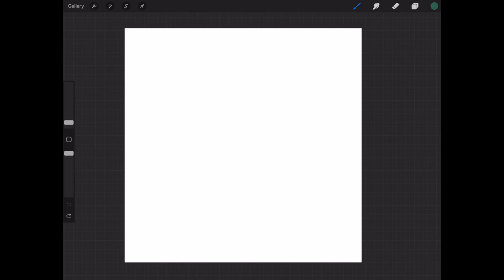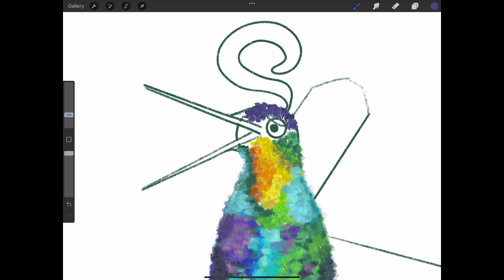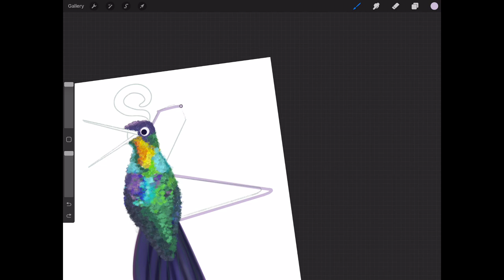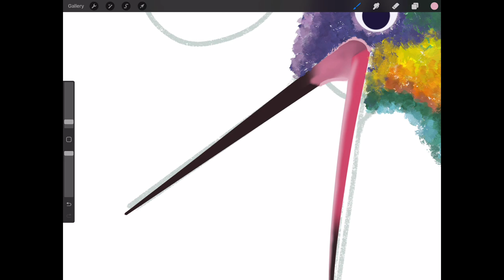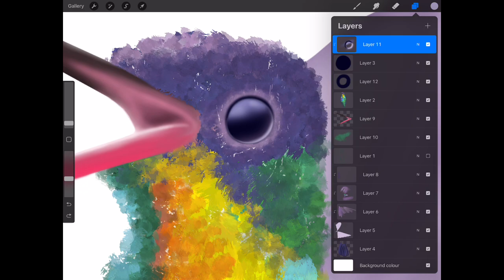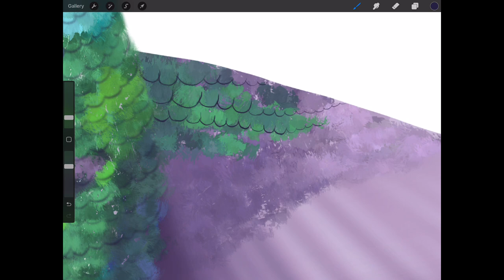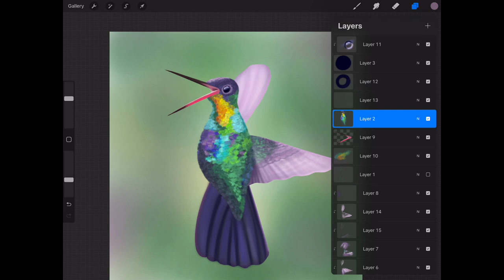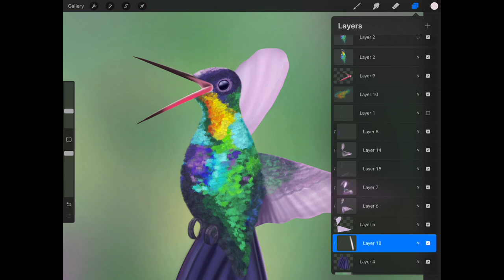Painting Hummingbird in Procreate | Fast Tutorial | Apple Ipad Pro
Hi everyone! In this tutorial you will see all all stages of drawing hummingbird in Procreate.
Today I'll show you how to draw feathers. It's very easy 😉